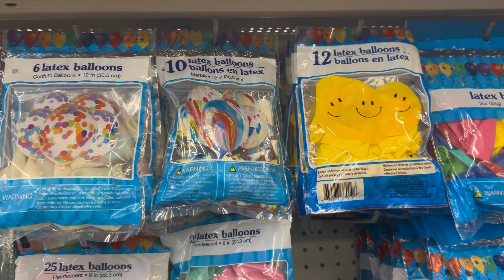SHOPPING VLOG: Dollar Tree Haul | Great Finds